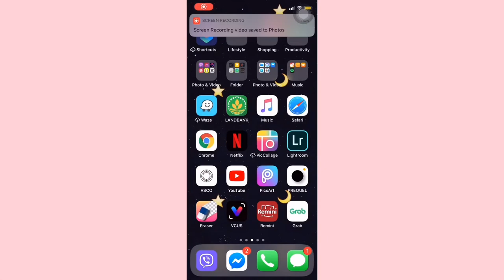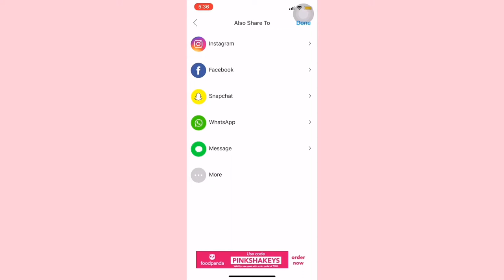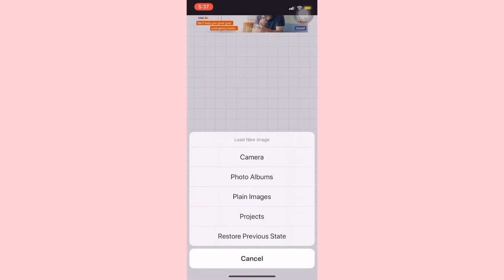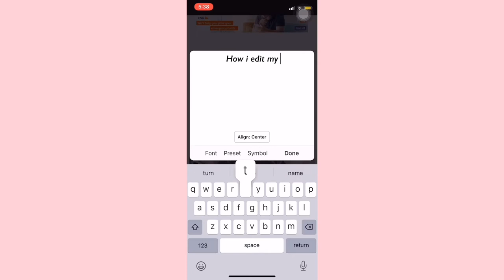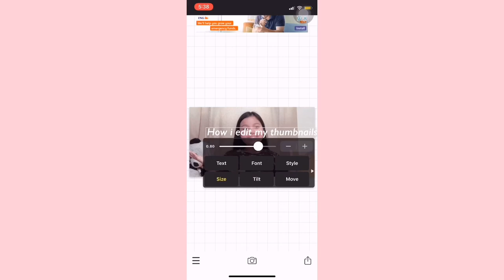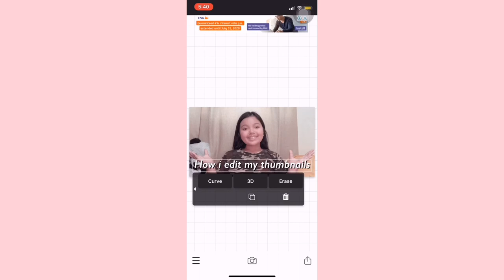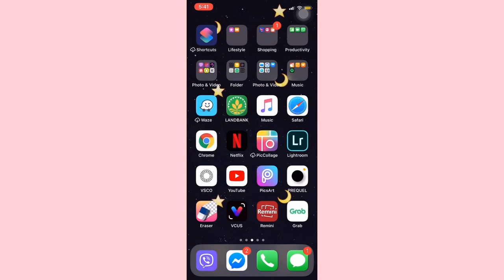How i edit my thumbnails